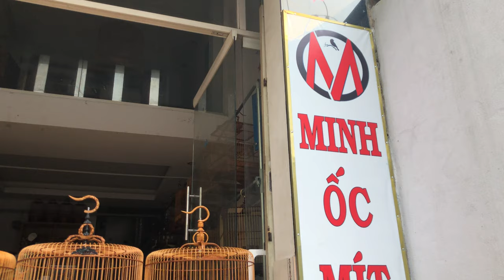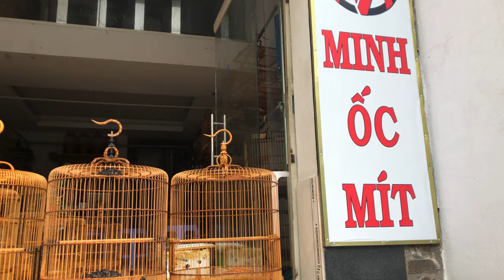4 mẫu lồng Chòe Lửa độc lạ chỉ có tại Minh Ốc Mít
4 mẫu lồng Chòe Lửa độc lạ chỉ có tại Minh Ốc Mít
🎖Lồng chim Minh Ốc Mít UY TÍN TRỌN NIỀM TIN
🏘 20 Trần Thị Cờ, Thới An, Quận 12, HCM